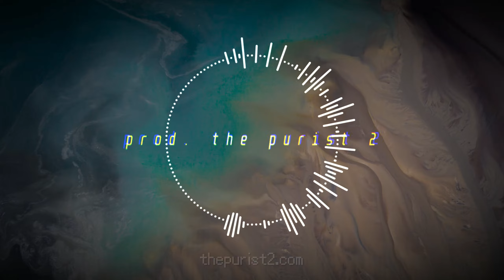"meta4" - chill 90s racing x sonic jungle dnb type beat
⭐ *** (privacy settings on your account may result in your name not being displayed)

💸  AquaSystm - $21.00, NicciC - $20.00

❤️YouTube Members:
dearcatastrophe
Nicci C

like and sub for more beats in the future

this is the meta4 chill 90s racing x sonic jungle dnb type beat by the purist 2

ALL of my beats are free to use for NON-PROFIT use as long as you credit me. Please note that a beat with a sample may get detected because of the sample, usually you can tell if there is Content ID by checking if YouTube auto-detects a song, if it does, it will be at the bottom of this description. 👇